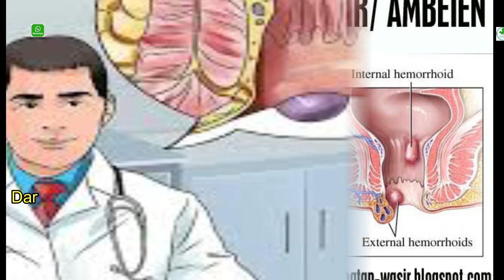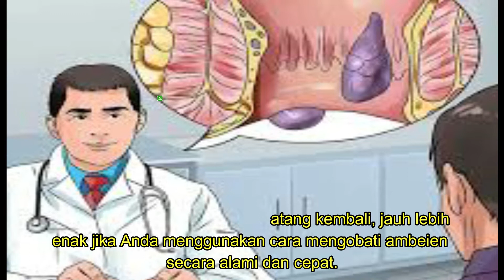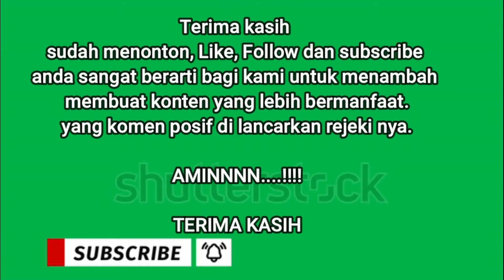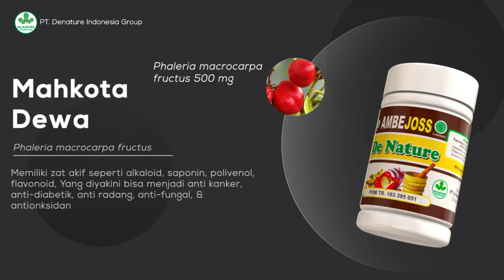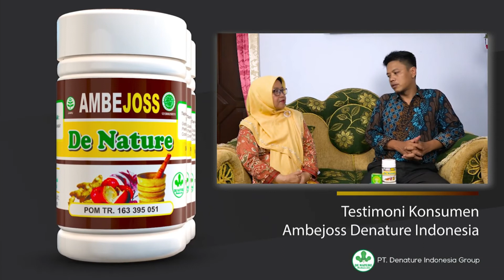DAUN SIRSAK BUAT AMBEIEN || AMPUH 100% HERBAL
Siap menerima konsultasi dan pemesanan obat.
bertanya lah ke nomer berikut :
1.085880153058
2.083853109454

janagan malu bertanya. yu sembuhkan keluan anda tinggal hubungi cv de nature herbal indonesia

AMBEJOSS DE NATURE OBAT WASIR AMBEIEN TANPA OPERASI AMAN UNTUK ANAK, IBU HAMIL/MENYUSUI HERBAL GARANSI ASLI ORIGINAL

FAQ :
- GARANSI ASLI / ORIGINAL, kami PRODUSEN ( CV. DE NATURE INDONESIA ) dari CILACAP, JAWA TENGAH
- STOCK SELALU TERSEDIA, kami produksi setiap hari, EXPIRED diatas 1 tahun
- Aman dikonsumsi untuk IBU HAMIL / MENYUSUI, ANAK, karena terbuat dari tanaman tanaman obat alami dan tanpa zat kimia sedikitpun, tanpa efek samping.

* IZIN BPOM RI :
- AMBEJOSS : POM TR 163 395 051

Ambejoss De Nature : Isi 50 kapsul
Aturan Minum : Sehari 3 x 2 kapsul setiap 1 jam sebelum makan.

Obat Herbal Ambejoss DE NATURE Untuk Mengobati Penyakit:
- Wasir
- Ambeien
- BAB Sakit
- BAB Berdarah
- Susah BAB
- Anus Sakit / Perih / Panas
- Dan berbagai keluhan wasir / ambeien lainnya.

Terbuat dari tanaman tanaman obat yang diracik oleh para ahli herbalis, yang secara turun temurun mampu mengatasi gejala gejala penyakit ambeien / wasir secara alami tanpa efek samping dan tanpa menjalani operasi.

Untuk Stadium Ambeien / Wasir :
- Ambeien Stadium 1 = Belum Muncul benjolan di anus, biasanya ada keluar darah ketika BAB

Segera obati keluhan penyakit wasir / ambeien anda sebelum bertambah parah dan semakin mengganggu aktifitas anda.

KEUNTUNGAN :
- Tidak Malu ke dokter
- Hemat waktu
- Tidak perlu disuntik
- Masa penyembuhan hanya 3-5 hari
- Proses obat hanya 6 jam
- Privasi paket aman
- Pengiriman Cepat

Stock selalu tersedia. Jangan ragu apabila mau tanya stock bisa langsung CHAT... ( Pelayanan 24 Jam ONLINE )
Garansi asli de Nature Official (resmi)
Packing Rapih dan Aman, RAHASIA TERJAMIN 100%
- bubble wrap untuk produk/ botol yg dengan kaca
- dus putih (tidak tembus pandang), dibalut dengan karton warna (tidak tembus pandang), dan dilakban rapat bolak-balik. (tidak akan sobek apabila tidak disobek dengan cutter)
- bagian luar hanya ada nama, alamat, dan nomer hp.
- RAHASIA TERJAMIN

Produk Asli de Nature hanya dikirim dari Majenang, Cilacap, Jawa Tengah..!!! Kemasan bersegel hologram..!!!